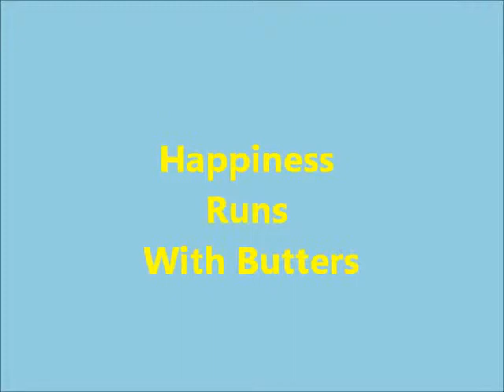Happiness Runs With Butters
Butters is another one of my favorite characters from South Park. I also think this song matches his nature.

The song is Happiness Runs sung by Mary Hopkin from her album, Post Card.